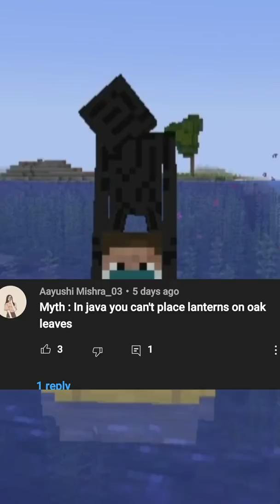3 Minecraft Myths You Need To Know...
3 Minecraft Myths You Need To Know...